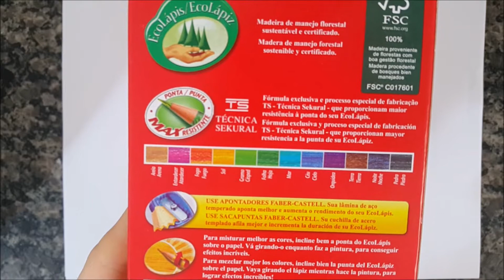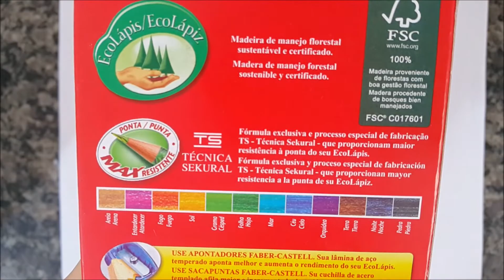Resenha e desenhando com lápis Misturinha Faber-Castell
Neste vídeo eu faço um review dos lápis Misturinha da Faber-Castell, e faço um desenho com eles.